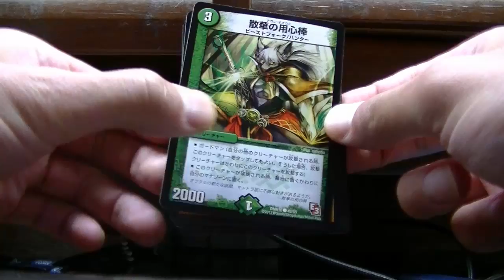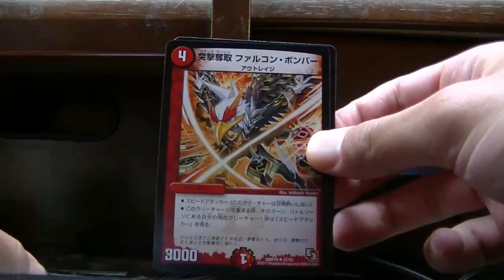デュエルマスターズデッドビート５パック開封！